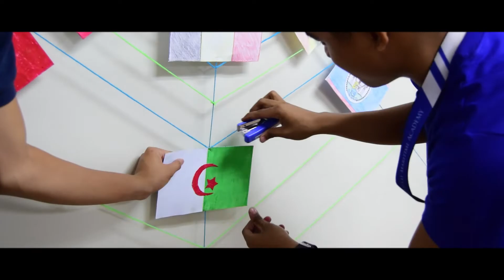MOL Magsaysay Maritime Academy - Language Festival 2018 (SDE)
First ever language fest at MMMA and it was held at the auditorium of the Ship-in Campus. It comprises the following competitions:
1. Speech Choir
2. Quiz Bee
3. Impromptu Speaking
4. Debate
5. Art Exhibit

This was my first SDE and first time to used a different editing software. Thanks to John Ronald De Jesus for some few tutorials and tips.

Editor:
John Lister Alayan
Howell Faller

Videographer:
Van Cliff Carmona
John Ronald De Jesus

Equipments:
Nikon D3400
Nikon D3100